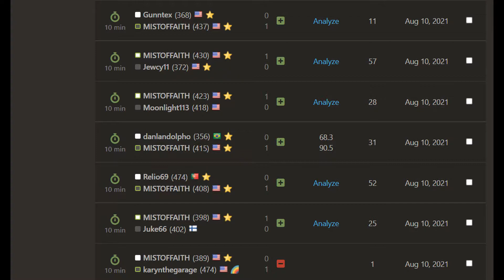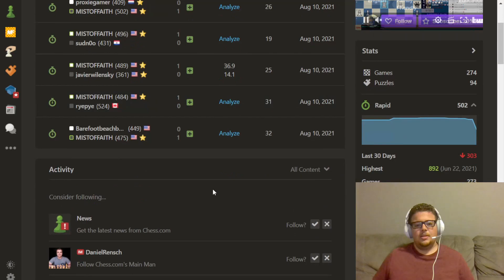Trying To Get To A 500 Rating On Chess.com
Chess.com game play by MIST OF FAITH